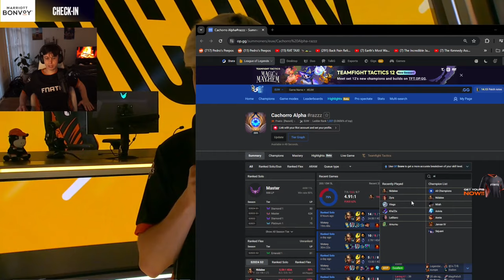Razork's Chad Answer On His Nidalee Pick